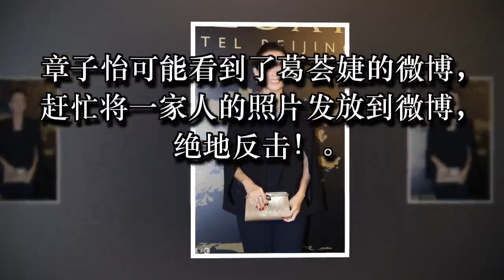汪峰前妻半夜发微博：太想你了！章子怡发照片反击！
不知不觉，汪峰和章子怡结婚已经好几年了，二人经常秀恩爱。只闻新人笑，哪见旧人哭？前不久汪峰的前妻葛荟婕在微博上发文：看电影睡不着，喝酒也睡不着，横在床上还是睡不着。可能是太想你了，还是太自爱了？而那天正是汪峰的生日，这条微博也颇有深意，引起网友的猜测。对此网友纷纷在下面留言：忘了他吧，他早已不属于你！祝你早日找到自己的幸福！还有网友同情她：看看前任多可怜，哎天天被汪峰两口子晒照打击，这都要打击出病了

当年葛荟婕17岁出道，遇上汪峰，就跟着汪峰，二人相差16岁，没想到去18岁给汪峰生下孩子后，却被汪峰无情抛弃，原因竟是：葛荟婕太孩子气不够成熟！你丫不成熟招惹人家干嘛？

后来汪峰遇到了章子怡，并且在演唱会上向章子怡告白，大秀恩爱，2015年结婚，如今生了孩子，时常拍照晒幸福！

章子怡可能看到了葛荟婕的微博，赶忙将一家人的照片发放到微博，绝地反击！

有网友大赞，章子怡好有心机啊。

汪峰前妻半夜发微Thanks for watching!